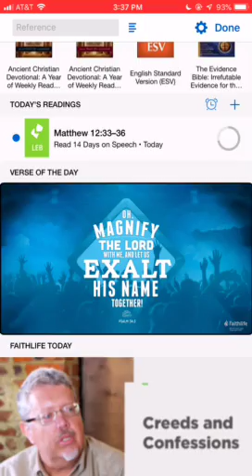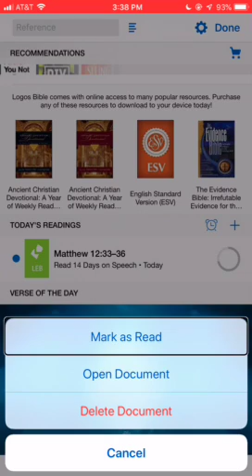using guided reading to start biblestudy - via Logos bible software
Logos bible offers a bible plan selection that is great for starting a study into the word, if you want to get into the languages or compare scripture or translations, its a great way to start a study.